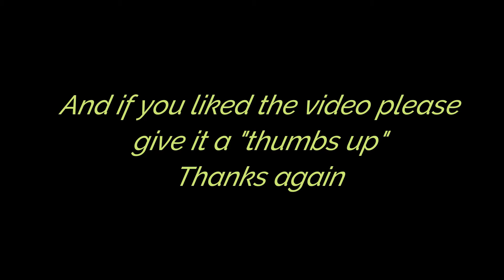Dyamond is at Pawtown!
Dyamond had a great time at Pawtown